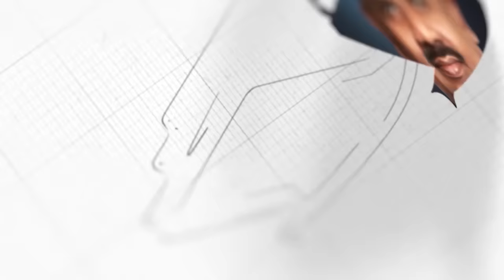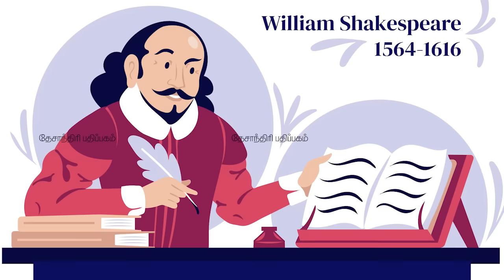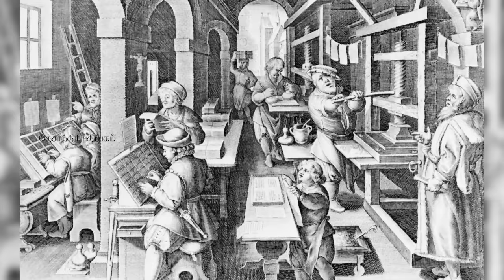இந்தியாவில் முதலில் அச்சிடப்பட்ட மொழி தமிழ் | ஆயிரம் கனவுகள்| S Ramakrishnan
writer S.Ramakrishnan speech at Thiruvarur Book fair 2024
Date : 09:02:2024